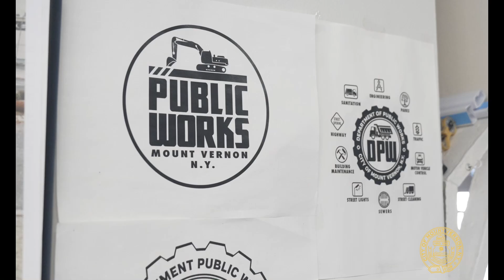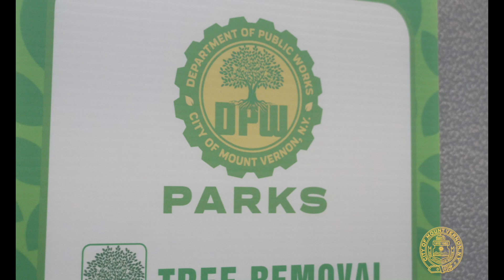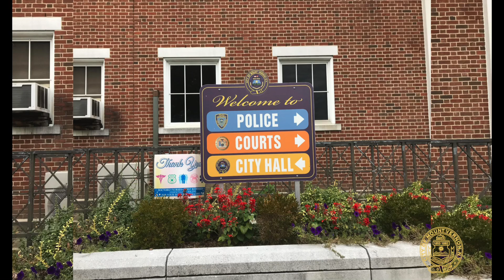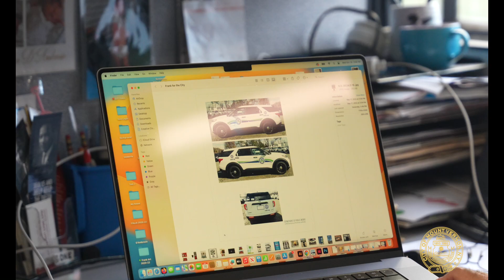Mount Vernon GEMS: Spotlight on Frank D'Ambrosio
Highlighting the unwavering dedication of Frank D'Ambrosio, a true advocate for a better Mount Vernon. Thank you for your tireless commitment to our community! 🌟🏢